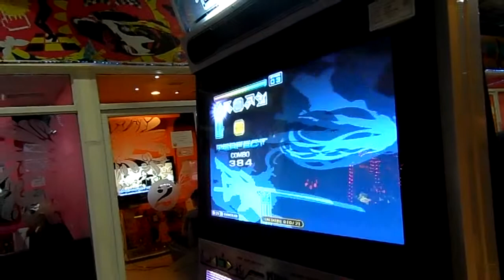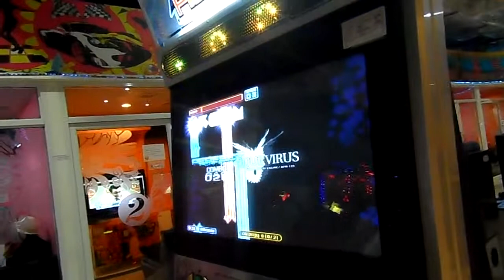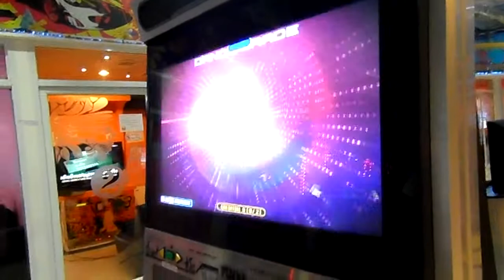Pump it Up Fiesta 2 BAROQUE VIRUS S18 [A]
Player: GUNCHAN